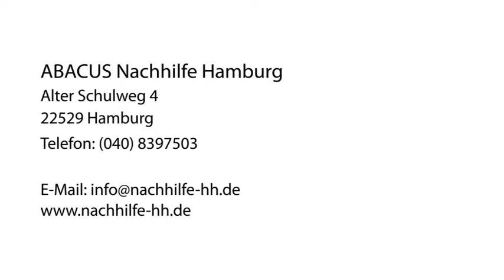Nachhilfe In Deutsch Hamburg ABACUS Nachhilfe Hamburg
ABACUS Nachhilfe Hamburg in Hamburg ist Ihre erste Wahl, wenn Sie nach Nachhilfe in Deutsch oder Nachhilfe in Englisch suchen. Für mehr Informationen erreichen Sie uns unter der Telefonnummer (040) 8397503 oder schauen Sie direkt vor Ort vorbei: Alter Schulweg 4, 22529 Hamburg. Besuchen Sie uns auch unter der oben genannten Webadresse!